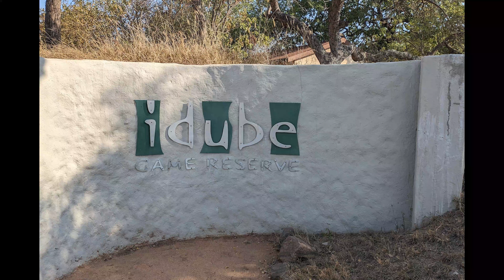Safari! Idube Game Preserve - South Africa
Enjoyed Safari at Idube Game Preserve this spring. Thank you Idube Game Lodge!  Amazing experience!